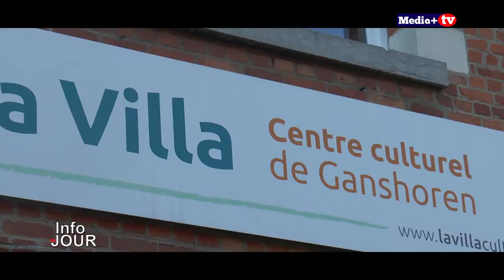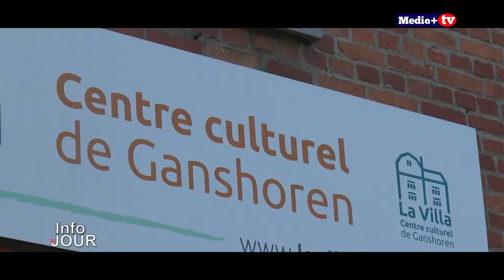LA VILLA : Journée Inter Association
Le LA VILLA : Journée Inter Association organisé par l'Union Royale des congolais de Belgique
 « MEDIA PLUS Télévision », est un support de communication, traitant des sujets variés, à travers un grand nombre de thèmes.